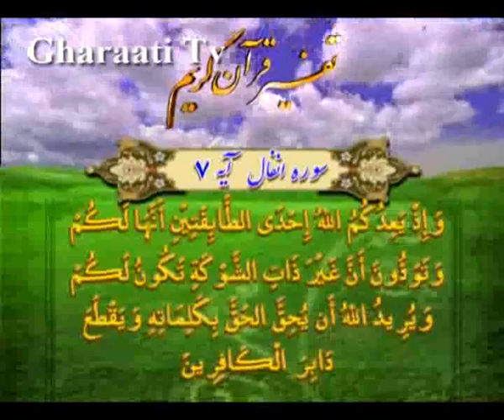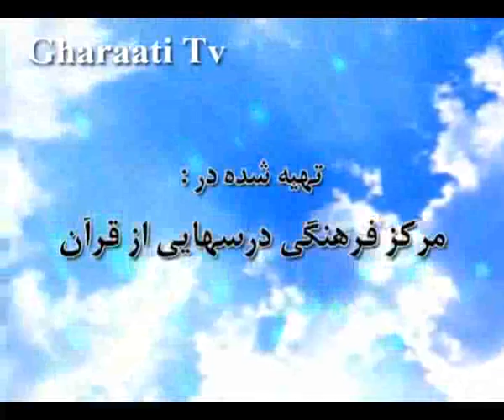قرائتي / تفسير آيه 7 سوره انفال، جنگ بدر(3)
تفسير آيه 7 سوره انفال، جنگ بدر(3)